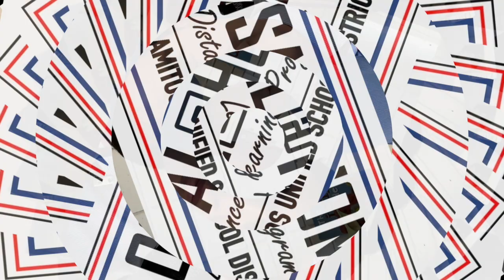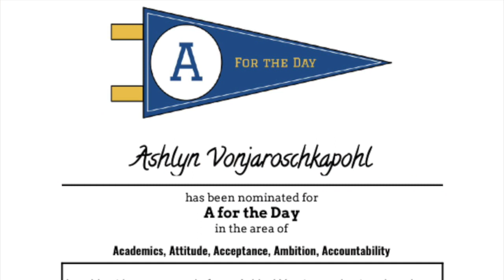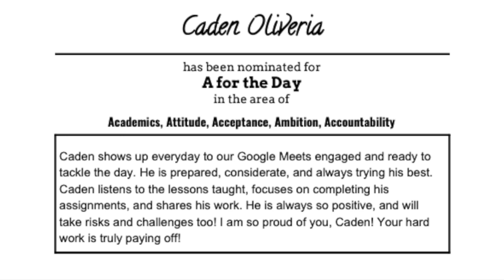LA@H Morning Announcement 50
This video is about LA@H Morning Announcement 50